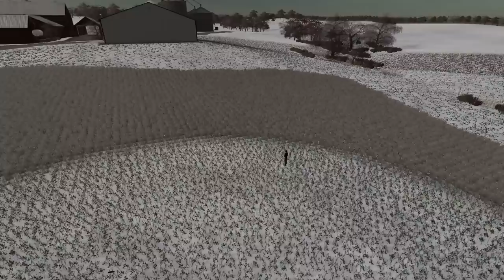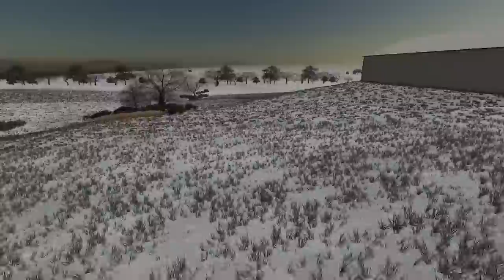A NEW WAY TO PLAY | CHALLENGING, REWARDING & CUT THROAT (FSN TOURNAMENT PLAY) FARMING SIMULATOR 19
Welcome back to Missouri in all new way to play in FSN tournament server.  We are playing against all the big boys...Squad, SpencerTV, Jake, Buch, Austin...just to name a few.  I go over our game plan.  Its going to be tough going against these major players.  What will be the best way to win?
Help me out:  Use my code when you start FSN: Steveo #777
What is great about FSN:
- Free To Play (No pay to Win)
- Auction House across all Servers
- Stock Market, Bonds, Charity
- Crop Insurance, Banks with Low Interest Loans
- Global and Local Crop Sales
- Accounting System
- Permit Center
- Contracts such as; Snowblowing, Mowing, Trucks, Farmhand etc.
- Permit Center for CDL, Building Permits etc,
- 25+ Servers
- No Money Creation